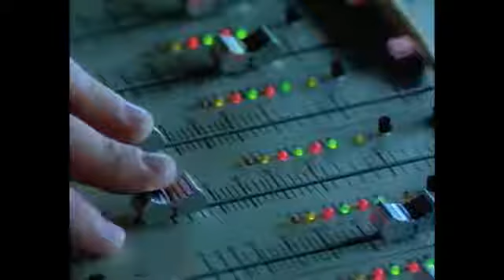Patience - Guns N Roses #21# Control By LIUS Andreas1977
DI YOUTUBE KAN ULANG OLEH ROCKRISTEN  C N ANDREAS :
WASPADA SEJAK 2002 EG2TBM DI EVA JAYA DISTRIBUTOR !?!?!??!!
WASPADA SEBAGIAN TXT KONSEP BATAL SEJAK 2004 OLEH LIUS
WASPADA SEJAK 2010 " WIN & WILLEM " SALING KOCOK DUBUR
WASPADA BIANG & PENJILAT DUBUR PELACUR KARNA !?!?!?!?!?!?!?
WASPADA SEJAK RABU , 20 NOVEMBRE 2019 GEJALA PELACUR !
WASPADA PERCINTAAN BEDA AGAMA KRISTEN !?!?!?!? DAN !?!?!?!!!
WASPADA PERCINTAAN BEDA KELAS KERJA !?!?!?!?!?!?!?
WASPADA PENYESAT AJARAN AGAMA KRISTEN !?!?!??? OLEH !!?!
WASPADA TERJEMAHAN KATA ALELUYA OLEH !?!?!?!??!?!?!?!???!
WASPADA PETODONG , PENYANDERAAN OLEH !?!?!?!?!?!?!???!?
WASPADA GEROMBOLAN TERORIS !?!!?!?!?!?? AGAMA !?!?!?!?!?!?!?!?
WASPADA GEROMBOLAN PELACUR KARNA !?!?!?! OLEH !?!?!?!?!!?
KAPANPUN DIMANAPUN SETIAP JEMAAT KRISTEN !?!?!?! WAJIB
WASPADA DAN TELITI TERHADAP BERBAGAI JENIS KEJAHATAN
YANG SERING TERJADI PADA MASA KINI , TELITI SEBELUM MEMBUAT KEPUTUSAN WASPADA SEBELUM BERTINDAK AWAS,
JANGAN SAMPAI SESAMA SAUDARAMU YANG BERAGAMA KRISTEN !?!??!??! YANG MENJADI KORBAN PEMFITNAHAN , OLEH
BURONAN KEJAHATAN NASIONAL ATAUPUN INTERNATIONAL.
DENGAR JUGA LAGU KJ266 - C N ANDREAS :   IN YOUTUBE
SALAM ALELUYA , TUHAN MEMBERKATI , THANKS , FOREVER ,
and special thanks to AXL ROSE , DUFF MC KAGAN , VITO BRATTA ,
JAMES GULLOTA and ALL U S AMERICA - KRISTEN !?!?!?!?
ROCKRISTEN  C N ANDREAS :   ROAD SHOW - D ' VOCATION -
CONCERT ONE - TOUR   KOTA KUPANG DARATAN , TENTUNYA
TERIMA KASIH JUGA KEPADA TUHAN YANG MAHA ESA DAN SEMUA YANG BASOUDARA DAN SEIMAN DALAM KRISTEN !?!?!??!?!
SESEORANG YANG DI " RINDU KANGEN " KAPAN CINTA NIKAH ,
SAYANG KALAU YAKIN JANGAN RAGU , INGAT SAAT YANG TEPAT
SEGERA JEMPUT CALON SUAMI , SAYANG URUS DAN SIAPKAN
MAKSUD PERNIKAHAN KITA , SEPERTI , WAKTU KITA BERCERITA
DI SAAT ITU , BERJODOHKAH KITA , SAYANG YANG PASTIKAN.
SEKALI LAGI CALON SUAMI MENUNGGU . " CREATYES NAME " !?!?!
STRATEGY BANGUNAN , CONTROL SPECIAL , PENGGUNAAN
HUBUNGI DAN IJIN TERTULIS HANYA DAN HARUS LANGSUNG OLEH ROCKRISTEN  C N ANDREAS :   , CONTROL SPECIAL
BANGUNAN USAHA SWASTA KRISTEN !??!?!?? DI ATAS TANAH
KAWASAN SWASTA KRISTEN . SILAHKAN MENTAATI OLEH SETIAP
SIAPAPUN APABILA TERJADI PELANGGARAN AKAN DI TINDAK
HANYA DENGAN HUKUMAN MATI ATAUPUN PENJARA SEUMUR HIDUP , KAPANPUN DI MANAPUN , DEMIKIAN BERITA INI KEPADA
SIAPAPUN DI BUMI ATAUPUN ANTARIKSA , TRANSFORMERS.